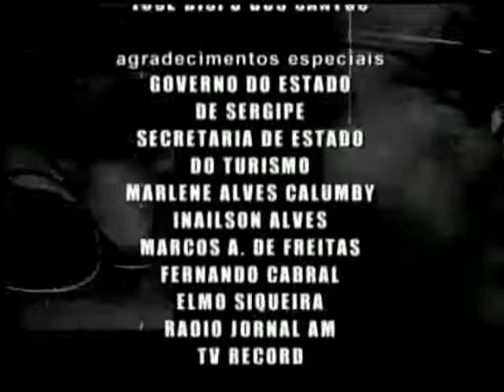Provocações (307) - Ned Jr / Everton Calazans Andrade / João Sapateiro